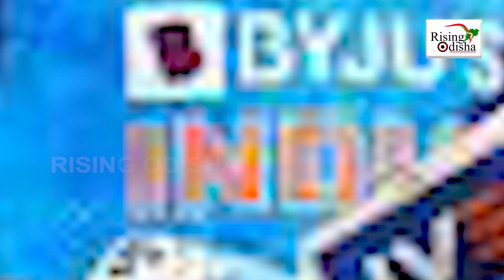Rohit Sharma's 500 International Sixes Enter Cricket Record Book | IND VS BAN 2nd ODI | Cricket News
Team India Captain Rohit Sharma Enters Record Book After Hitting 500 International Sixes.